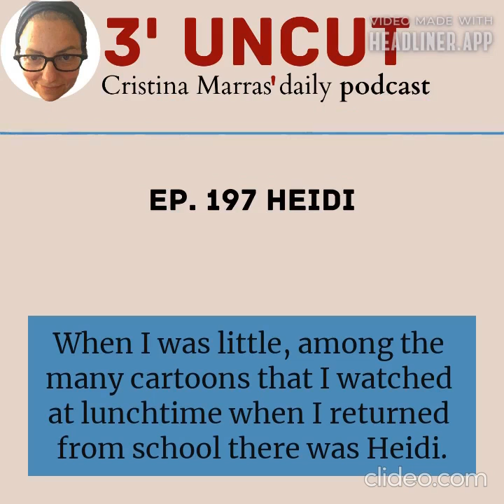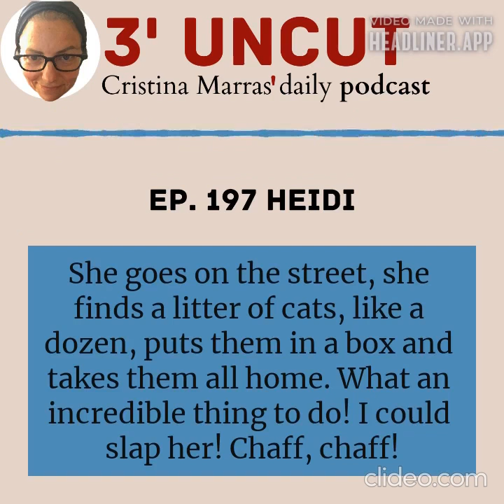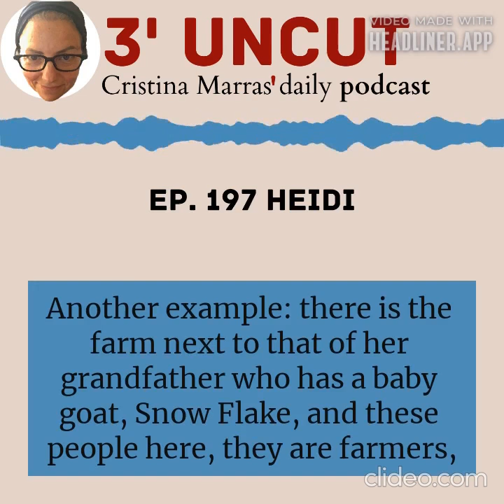3 uncut Heidy PODCAST by Cristina Marras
When I was little, among the many cartoons that I watched at lunchtime when I returned from school there was Heidi. Heidi who was a Japanese anime, so the Heidi I know is not the one from the book but that little girl drawn as an anime with big big eyes, big short black hair who lives in the mountains and so on. who lives in the mountains and so on. When I was a child I saw Heidi as the heroine, she was the one who did things well, so I identified with her campaigns, her actions, I was almost saying 'campaigns' because sometimes they were real war campaigns, like the one undertaken against Miss Rottermeier. For my generation Miss Rottermeier was a symbol of wickedness and cruelty, I truly remembered her as a horrible person. Well, I watched again Heidi with my son, when my son was little, now he's 18 so I'm talking about quite a few years ago, and I realized that my sympathies have absolutely changed and that things that as a child I thought Heidi was well in her right to do, as an adult they made my blood boil because this poor Miss Rottermeier was one who worked there and let's say she was the only healthy one in that house, in that family, the only person who was really doing the right thing. I'll just give you an example: when Miss Rottermeier says, Heidi, this is your little room, please don't bring pets to the house, and there are a number of reasons why you can't bring pets like that into a house, because when there are animals in a house you have to take care of them, and guess what does Heidi do? She goes on the street, she finds a litter of cats, like a dozen, puts them in a box and takes them all home. What an incredible thing to do! I could slap her! Chaff, chaff! Another example: there is the farm next to that of her grandfather who has a baby goat, Snow Flake, and these people here, they are farmers, they live there with the animals, and therefore they raise the animals to sell them at the market. No, Heidi gets it into her head that the goat needs to be rescued and she takes away their means of support, that is, the goat, steals it from the family so they won't put it up for sale. In short, an ongoing circus! Here are just some of the examples of Heidi's behaviors that as a child seemed not only plausible but desirable, and that today really make me angry, make me say oh! Heidi control yourself! That's not how the way to behave in the world! You want to be respected but also respect others, and above all respect the work of others. I turned into Miss Rottermeier!